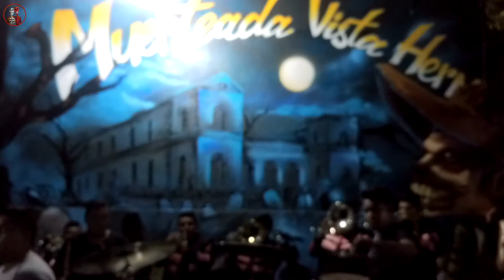LOS TILICHES | BANDA LA TRAKATERA | MURAL VISTA HERMOSA 2017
Presentación del Mural 2017 en el Barrio Vista Hermosa, amenizado por la banda la trakatera, anunciando la muerteada 2017.